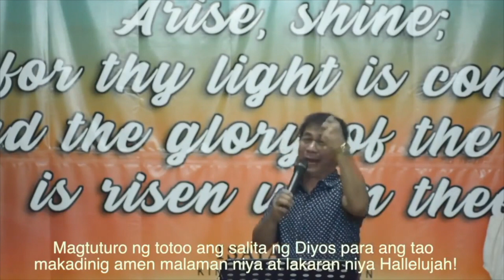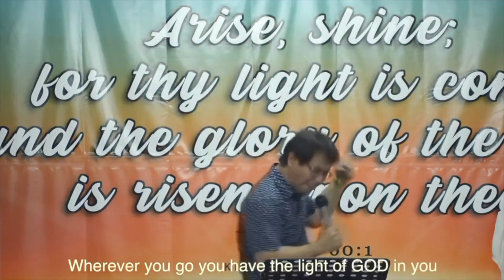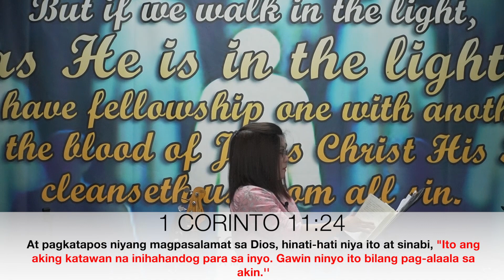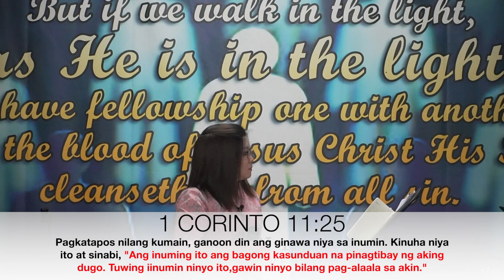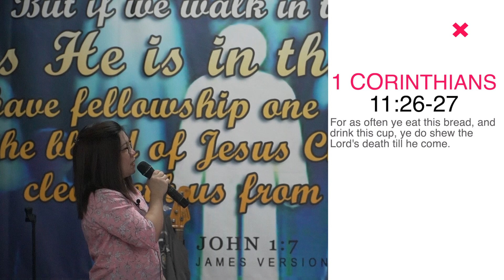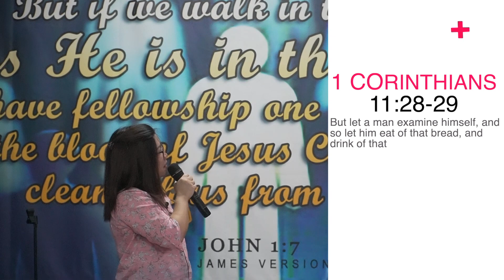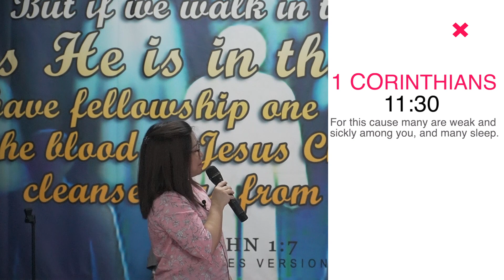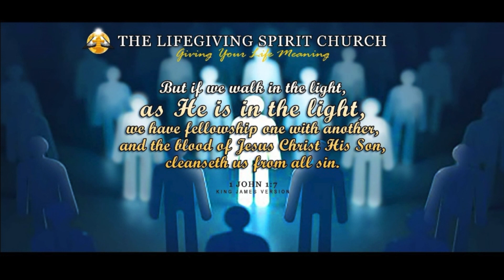THE HEALING POWER OF THE HOLY COMMUNION